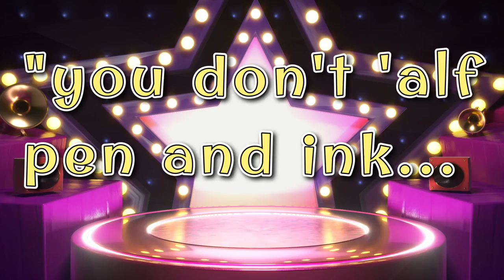Knees Up Mother Brown - Guide to Cockney Rhyming Slang | HD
Brief introduction to cockney rhyming slang to the song Knees Up Mother Brown , enjoy!